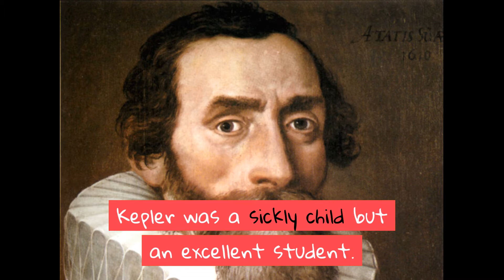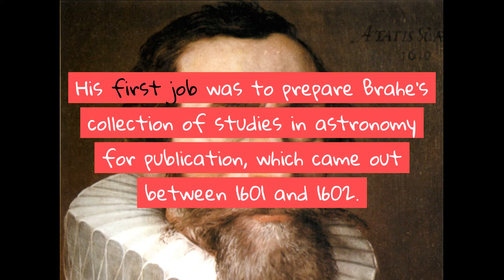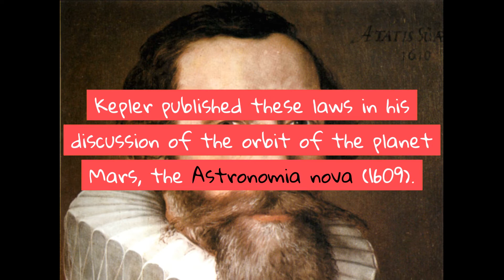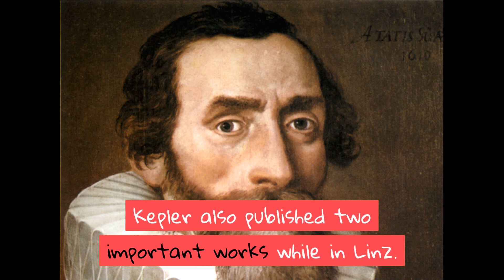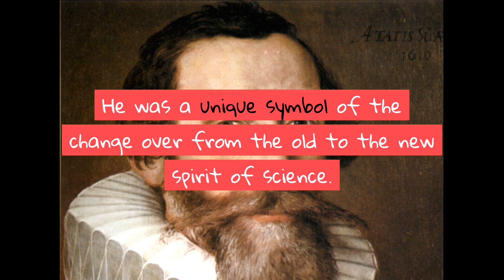Who is Johannes Kepler? (Biography)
This video is about Johannes Kepler.